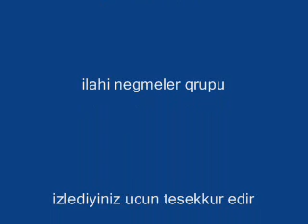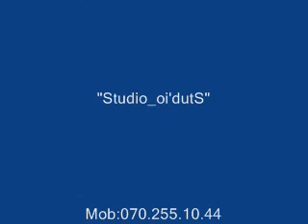Dini Haqqin sesi Lenkaran ilahi nexmeler qurupu-YA ZEHRA''Studio_oidutS''Elsen Axundov.WMV